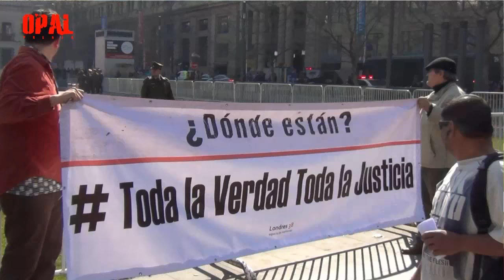EN EL DÍA DEL DETENIDO DESAPARECIDO... LA MONEDA SE TIÑÓ DE ROJO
DESCARGA, COMPARTE !!
 La organizaciòn "Espacio de memoria LONDRES 38”, realizó una intervención en el palacio de La Moneda arrojando pintura roja y gorras militares, para manifestar el descontento por la impunidad que se mantiene sobre casos de violaciones de DDHH. esto en el contexto de conmemoración del Día Interneacional del Detenido Desaparecido.
La acción fue violentamente interrumpida por la policía que resguarda el palacio logrando la detención de 4 personas.